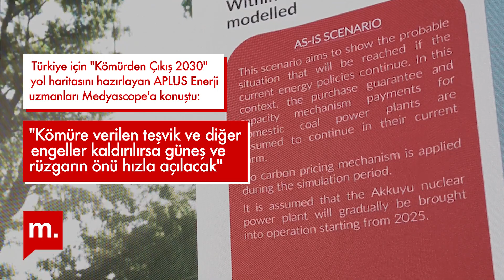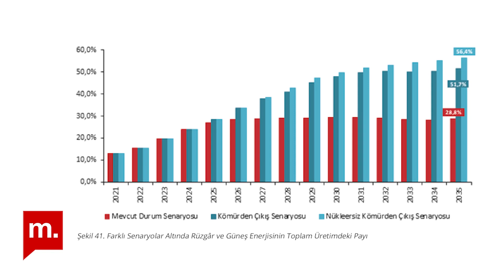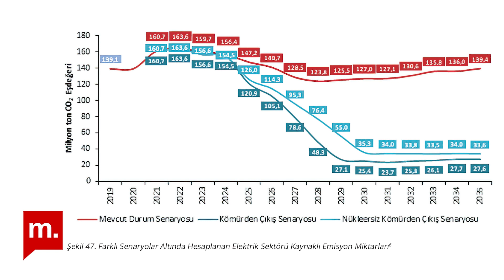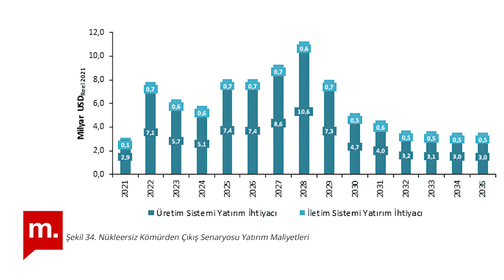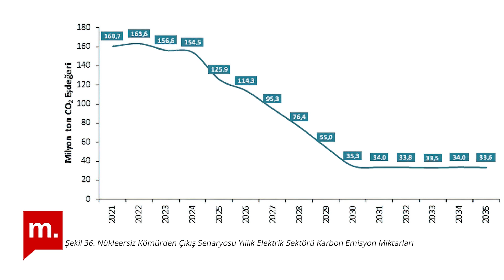Kömürden çıkışa 50 milyar dolar gerek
Karbon Nötr Türkiye Yolunda İlk Adım: Kömürden Çıkış 2030 raporunu hazırlayarak, Türkiye’de ilk defa kömürden elektrik üretiminin durdurulması halinde elektrik piyasasının nasıl görüneceğini modelleyen APLUS Enerji uzmanları, çalışmalarını COP26’da Medyascope’a anlattı. APLUS Enerji uzmanları modellerinde, karbon fiyatlaması uygulaması kullandı, Türkiye’de devletin kömüre ödediği teşvikleri ortadan kaldırdı ve güneş ile rüzgardan üretilen elektriğin piyasa fiyatından alınmasının önünü açtı. Modelleme çalışması 50 milyar dolarlık yatırımla elektrik üretimi kaynaklı karbon emisyonlarının yüzde 83’ü ortadan kalktı.

Teşekkürler!